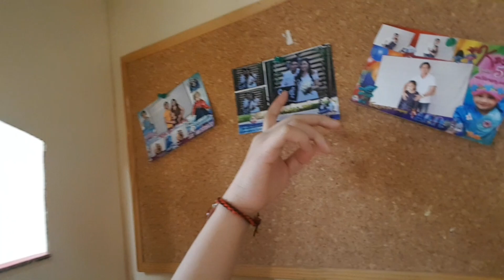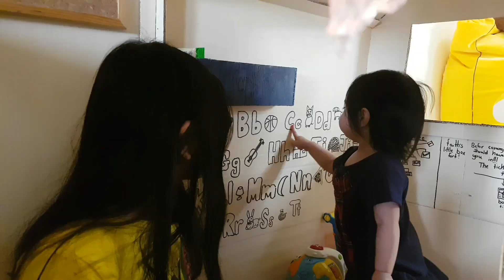Babysitter challenge_vlog#04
Babysitter challenge, giant doll house, all day fun with Mariz and Macie. Sister s bonding🤗👧👧